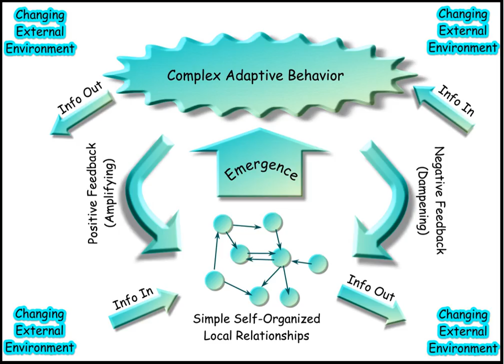System | Wikipedia audio article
00:00:19 1 Etymology
00:00:43 2 History
00:02:58 3 Concepts
00:05:36 3.1 Subsystem
00:06:41 4 Analysis
00:10:08 4.1 Cultural system
00:10:37 4.2 Economic system
00:11:59 5 Application of the system concept
00:12:39 5.1 In information and computer science
00:13:50 5.2 In engineering and physics
00:14:37 5.3 In social and cognitive sciences and management research
00:16:17 5.4 Pure logical systems
00:17:20 5.5 Applied to strategic thinking

- Socrates

SUMMARY
A system is a group of interacting or interrelated entities that form a unified whole. A system is delineated by its spatial and temporal boundaries, surrounded and influenced by its environment, described by its structure and purpose and expressed in its functioning.